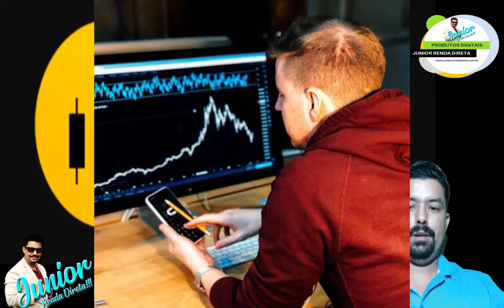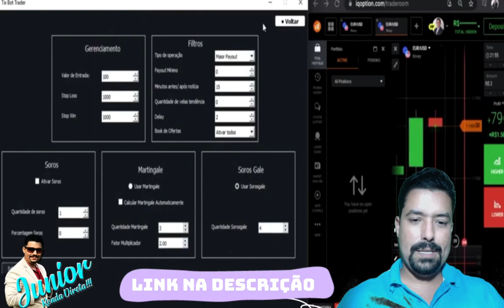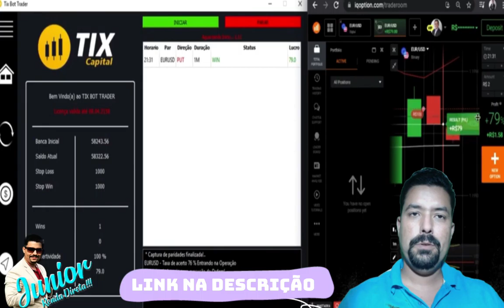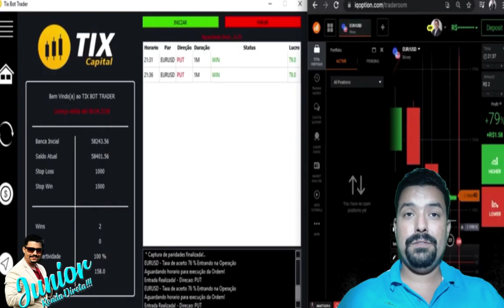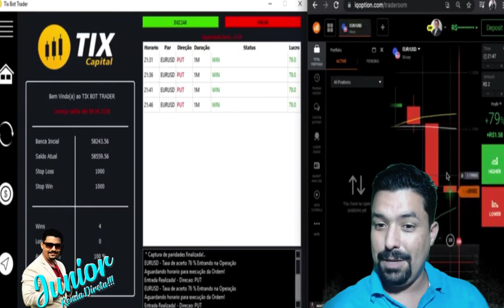Dica 32 O ROBÔ que GANHA para VOCÊ no DAY TRADE